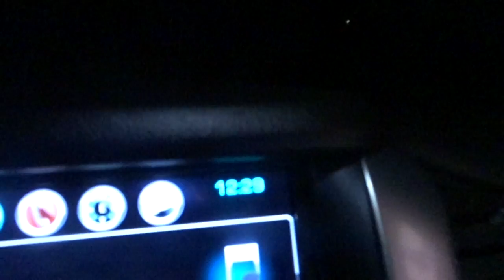Family Vacation Vlog || Day One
I'm so excited to have these memories saved and to be able to share them with you all. This first video is primarily us driving. because that's most of what "Day 1" looked like for us. But in this video, you'll also get to see my kiddos on the beach!

Mailing address:
Melony akaMommy

However, I intend for this channel to be a space of encouragement to others.  Therefore, comments of malicious intent will be deleted promptly.  :)